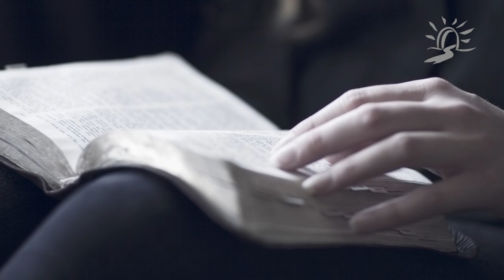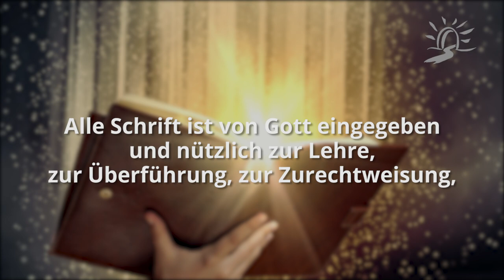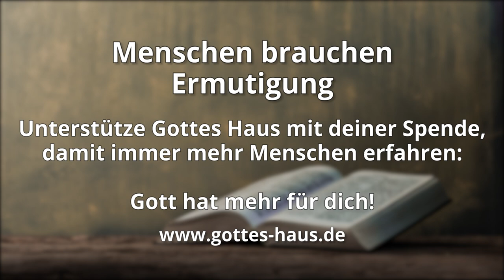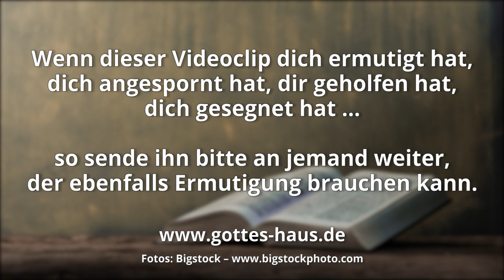Das Wort, das Leben schenkt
Etwas, das für uns im Dienst von Gottes Haus außerordentlich wichtig ist, ist Menschen für das Wort Gottes zu begeistern. Ich bin so dankbar für meine Bibel, das lebendige Wort, das so viel Leben in sich trägt.
Wenn du dieses Wort nur wie einen Zeitungsartikel, einen Roman oder eine Erzählung liest, wirst du es nicht wirklich in deinem Leben anwenden können. Solange du denkst, dass die Berichte der Bibel ja eben nur Geschichten sind, die irgendwann mal irgendwer aufgeschrieben hat, wirst du nie das Leben empfangen, das sie dir schenken wollen.

Die Verheißungen Seines Wortes haben Kraft in sich und wollen sich in deinem Leben als Realität entfalten. Sie sind wie Samenkörner. Wenn man im Natürlichen ein Samenkorn einer bestimmten Art in die Erde legt, wird genau das daraus wachsen, was man gesät hat.
So ist auch das Wort Gottes. Es wird Frucht bringen. Gott sagt von seinem Wort, dass es das ausrichten wird, zu dem es ausgesandt ist:

Denn wie der Regen fällt und vom Himmel der Schnee und nicht dahin zurückkehrt, sondern die Erde tränkt, sie befruchtet und sie sprießen lässt, dass sie dem Sämann Samen gibt und Brot dem Essenden, so wird mein Wort sein, das aus meinem Mund hervorgeht. Es wird nicht leer zu mir zurückkehren, sondern es wird bewirken, was mir gefällt, und ausführen, wozu ich es gesandt habe.
Jesaja 55,10-11

Alle Schrift ist von Gott eingegeben und nützlich zur Lehre, zur Überführung, zur Zurechtweisung, zur Unterweisung in der Gerechtigkeit, damit der Mensch Gottes richtig sei, für jedes gute Werk ausgerüstet!
2.Timotheus 3,16

Und der HERR sprach zu mir: Du hast recht gesehen; denn ich werde über meinem Wort wachen, es auszuführen.
Jeremia 1,12